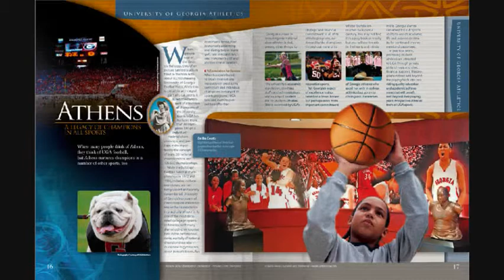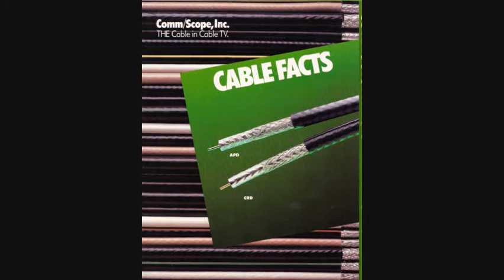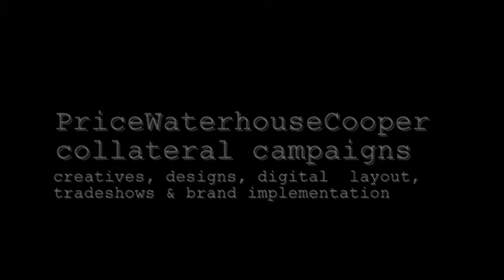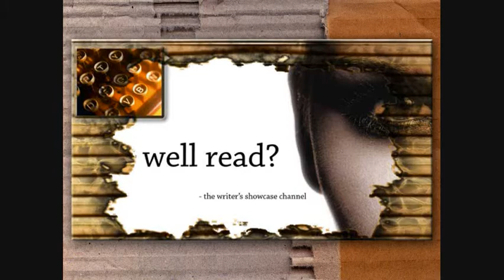John Kennedy McCray Multimedia Creative Portfolio Unboxed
John Kennedy McCray
Project Manager - Creative Director – Campaign Designer/Publications, Advertising, Interactive Media

Past Clients, Team and Employer Overall Opinion -
“When it comes to the culture, the process, the team and final product...John just makes things better.”

All my life, design has been a love of mine.

Fortunately, it’s been my occupation and passion for over 20 years now. The ultimate satisfaction comes from taking a project from simple concept to finished art. Whether it be independently or with a team, the challenge of solving design problems is my driving motivation.